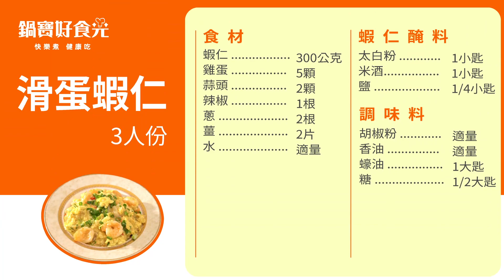熱炒料理輕鬆做 滑蛋蝦仁│鍋寶好食光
【鍋寶好食光達人上菜】
滑蛋蝦仁  飯菜鋪子 吳老師
你炒滑蛋蝦仁也是蛋歸蛋?蝦仁歸蝦仁嗎?
或者蛋不夠軟嫩嗎?
快來跟吳老師學熱炒店必點菜色-滑蛋蝦仁吧！

📌食材：
十八養場雞蛋5顆、蝦仁300公克、蔥2根、蒜頭2顆、薑2片、辣椒1根
醃蝦仁料：
鹽1/4小匙、米酒適量、太白粉適量
調味料1：
蠔油1大匙、糖1/2大匙、香油適量、胡椒粉適量
調味料2：
太白粉水

📌做法：
1.準備所有食材，蔥切蔥花(蔥白、蔥綠分開)、蒜頭切末、薑切末、辣椒切成辣椒珠、蛋打散備用。
2.將蝦仁擦乾後加入醃蝦仁料抓勻靜置。
3.起一油鍋，加入蝦仁至7分熟起鍋備用。
4.另起一油鍋放入蔥白，薑、蒜，辣椒，炒香後倒入水，加入調味料1，待水滾開，倒入太白粉水勾芡，加入蝦仁。
5.待水滾開後，轉小火，淋入蛋汁(不要翻動)，待蛋汁凝固再輕推蛋液，灑上蔥綠末即可裝盤上桌。